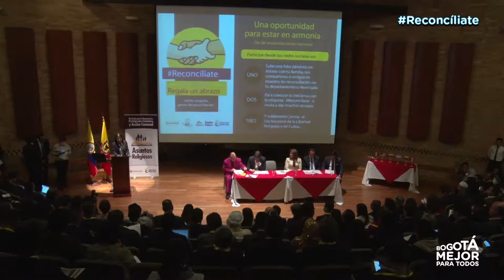3er. Encuentro Internacional de Libertad Religiosa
El 3er. Encuentro Internacional de Libertad Religiosa se realiza en alianza con el Ministerio de Interior y está enfocado en visibilizar las diferentes estrategias gubernamentales para el fortalecimiento de la libertad religiosa y de culto.